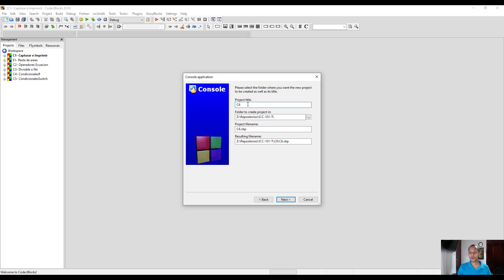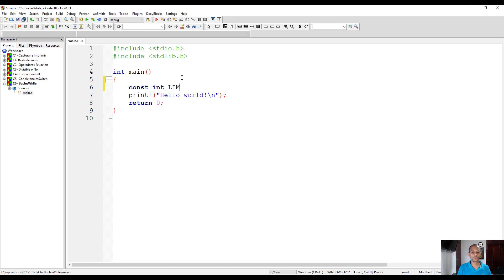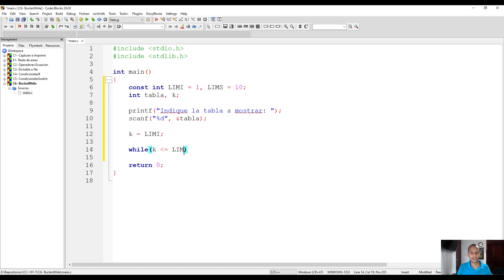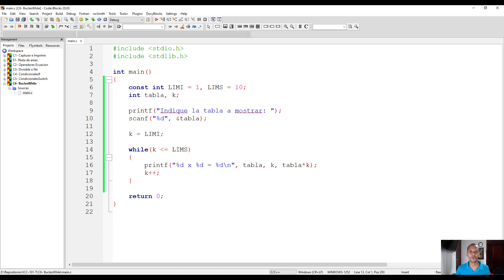Introducción a la Algoritmia - Cápsula Técnica 6 (C6) - Bucles while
Vídeo que muestra una cápsula técnica sobre cómo crear bucles con la instrucción while..